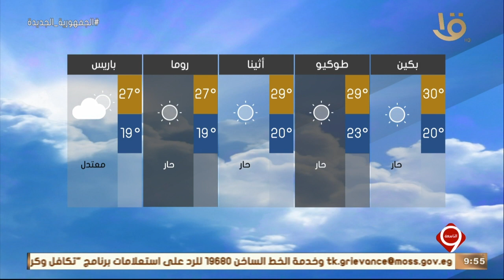نشرة التاسعة | الارصاد: طقس الإثنين حار رطب نهارا معتدل رطب ليلا على معظم الأنحاء